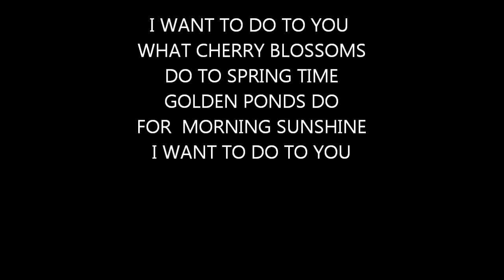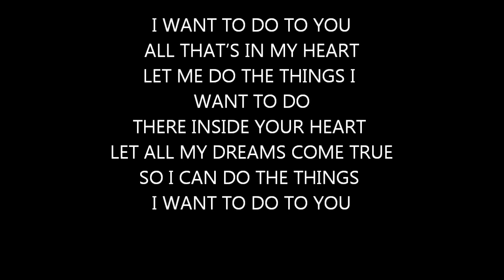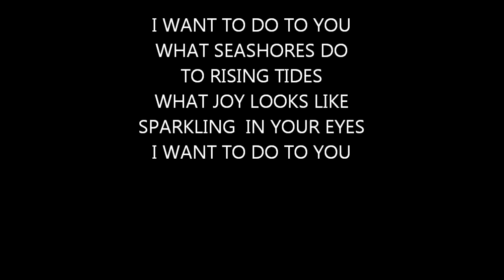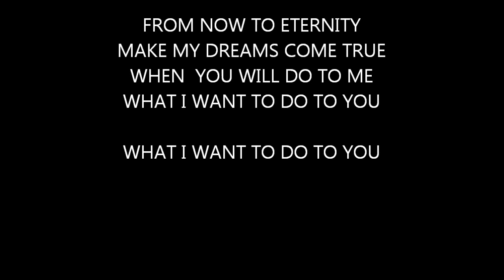I Want To Do To You - Anna Maria Soprano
Richard Nannariello is an American writer living in Ormond Beach Florida . He writes songs, both lyrics and music; musicals, including the book, words, and music; screen plays; and stage plays.

Richard Nannariello  has had several stage plays performed in Florida regional theaters. He currently has several published albums which can be found on CDBABY by searching his name. He has a number of songs published on YouTube available by searching his name.

Performed by Anna Maria Soprano AKA Cavicchia
Arranged  by Matt McKeown